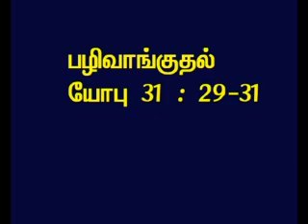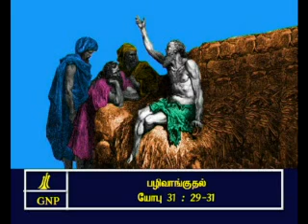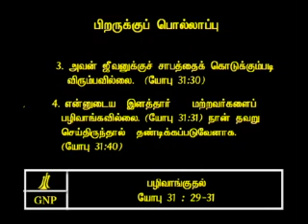TAMIL BIBLE VIDEO COMMENTARY JOB 31 PART 9